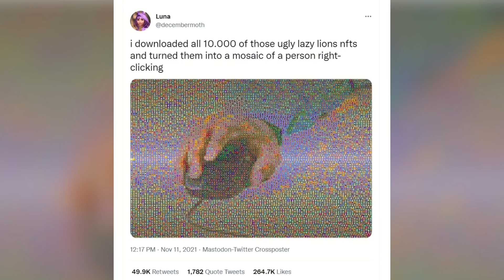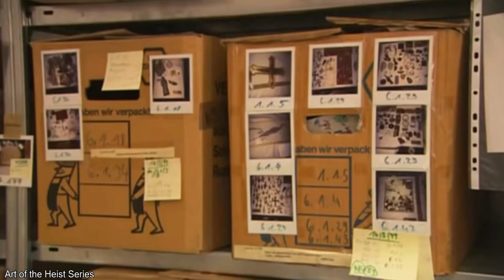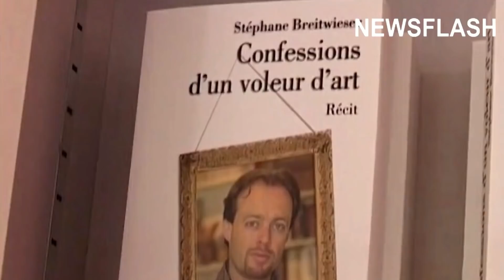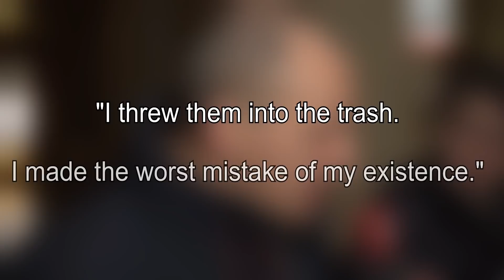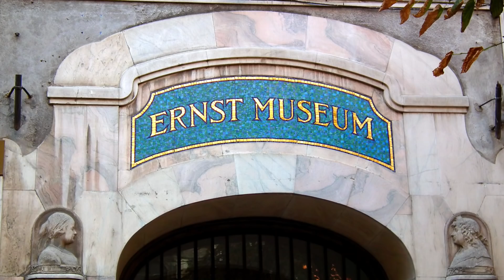5 Pieces of Lost Art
Let's settle two of the most important questions of all time once and for all. Are NFTs a scam? Who would win in a fight, Stuart Little (with his car) or Remy from Ratatouille (without Linguini)?